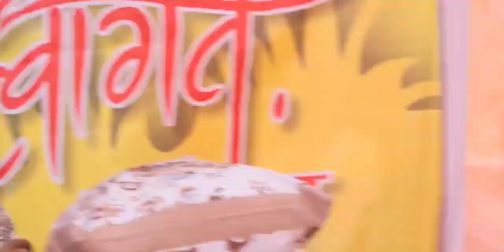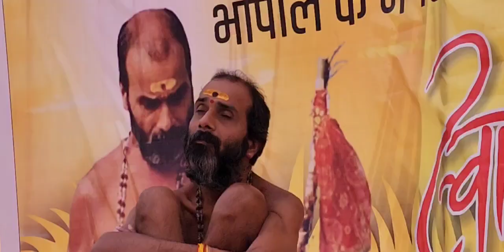स्वर मिला तो ईश्वर मिल जाएगा नही तो बहुत पछताएगामाटी पानी और गुरु गोविंद की वाणी अनमोल है जो जाने सो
स्वर मिला तो ईश्वर मिल जाएगा नही तो बहुत पछताएगा